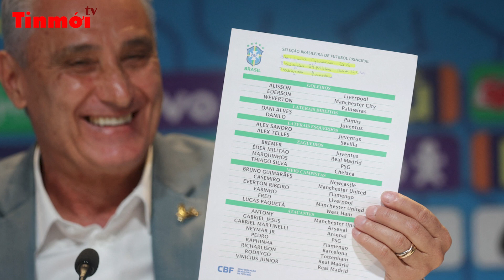World Cup 2022: “Vua bóng đá” Pele tin tưởng Brazil sẽ mang lại niềm vui | Tin mới TV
Tin thể thao | Tin mới TV | Chia sẻ trên mạng xã hội ngay sau khi HLV Tite của đội tuyển quốc gia Brazil công bố danh sách 26 cầu thủ tham dự World Cup 2022 tại Qatar, "Vua bóng đá" Pele nhấn mạnh: "Trách nhiệm trên vai của những cầu thủ là rất lớn, đó là lý do tôi có mặt ở đây để bày tỏ sự ủng hộ đối với đội bóng và cầu chúc mọi điều tốt đẹp nhất đến với đội tuyển của chúng ta".
Trước đó, HLV Tite đã công bố danh sách chính thức dự World Cup 2022, trong đó có hàng loạt ngôi sao hàng đầu thế giới với hy vọng đoạt Cúp vàng lần thứ 6 trong lịch sử cho đội tuyển Brazil. Những cái tên như Neymar, Vinicius Jr, Gabriel Jesus, Antony, Raphinha, Richarlison được kỳ vọng sẽ tạo nên hàng công ấn tượng tại giải đấu năm nay.